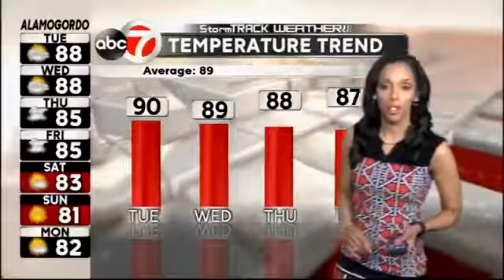StormTrack Weather: AM Tuesday